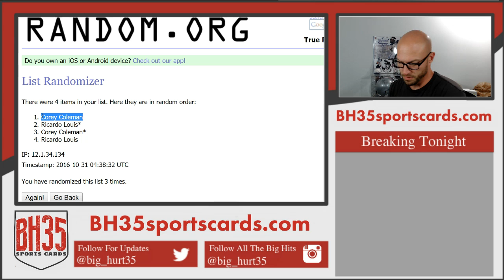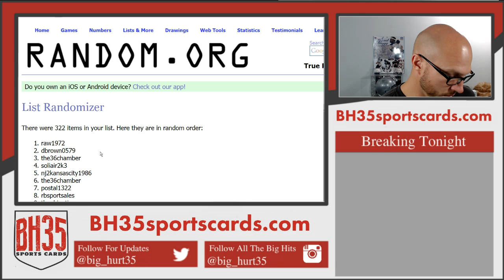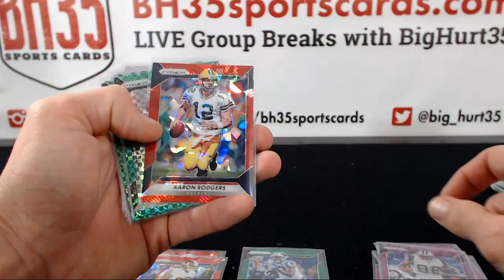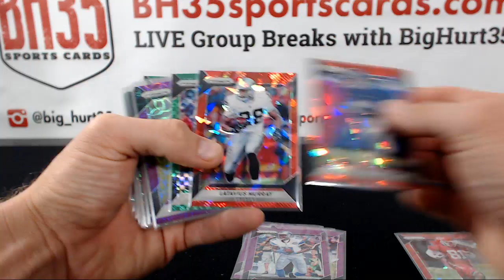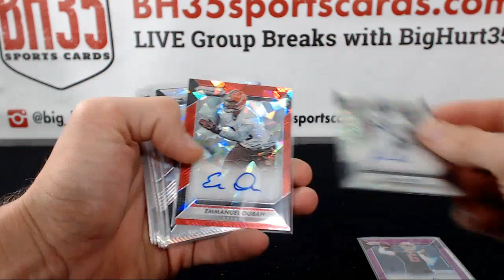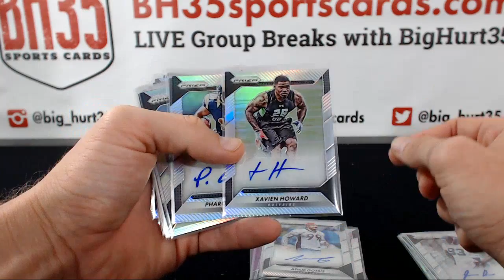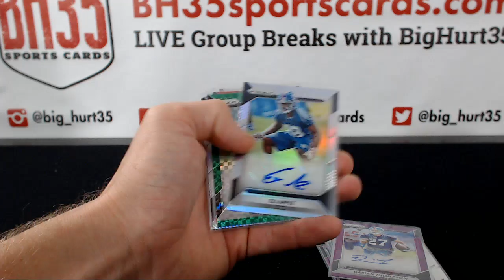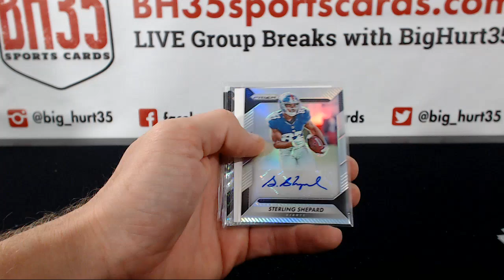Recap for 2016 Panini Prizm Football 36B0X 3 CASE BREAK